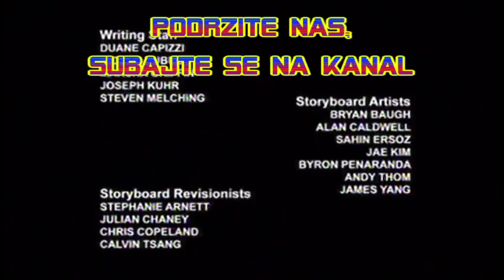Transformersi Prajm - Sezona 1/ Epizoda 4 ( 4. deo )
U ovom setu avantura autoboti žive na Zemlji i održavaju tajni identitet. Njima se pridružuju 3 tinejdžera dok se bore protiv Decepticon-a.

❗❗❗❗❗❗ ⚠ SVAKA SE EPIZODA SASTOJI OD 4 DELA ⚠ ❗❗❗❗❗❗